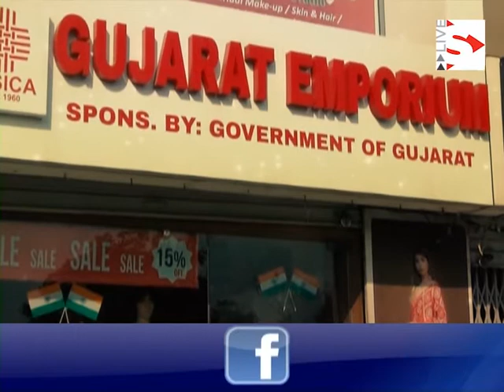Inspection in taute vavajodu affected areas CM Vijay Rupani - S Live Web Chaneel